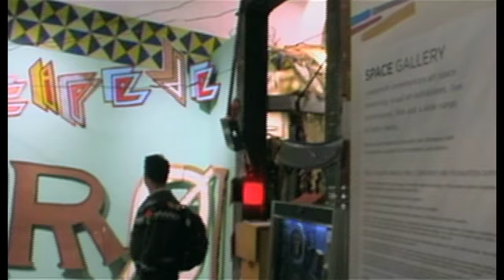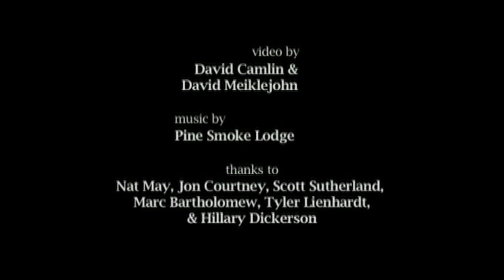DISTANCE DON'T MATTER - Swoon & friends @ SPACE Gallery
In October 2009, NYC artist Swoon and five friends came to Portland, Maine, and transformed SPACE Gallery into a playful, dreamlike, earth-hued environment.  This video shows the installation process and the opening reception of this breathtaking show, and gives a glimpse into the artists' visions that inspired their work.

DISTANCE DON'T MATTER
SPACE Gallery, Portland, Maine
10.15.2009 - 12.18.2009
A collaborative art installation by Swoon, Monica Canilao, Conrad Carlson, Ryan C Doyle, Ben Wolf, Greg Henderson, and friends.

For more info about Swoon, SPACE Gallery, and the DISTANCE DON'T MATTER show, please

To hear more music by Pine Smoke Lodge, who provided the score for this project, please